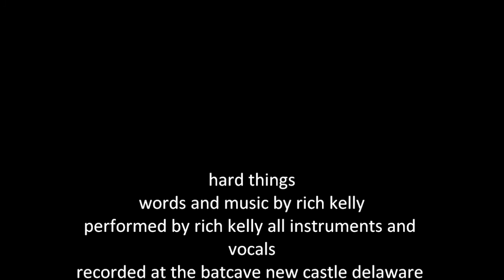Hard Things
new music from the mind of rich kelly
words and music by r.k.
performed by rich kelly all instruments and vocals
recorded at the batcave newcastle delaware planet earth
now for the other stuff
WORDS

IF YOU ARE THINKING WHAT I AM THINKING

THEN WERE BOTH THINKING THE SAME THINGS

WITH LOVE SO STEADY

AND HEARTS SO READY

THE WORLDS IS OURS FOR THE TAKING
IF I AM THINKING AND YOU ARE THINKING THEN WE;RE BOTH THINKING THE SAME THINGS

THOUGHTS SO STEADY INTENTIONS SO READY

SHES A COOL BREEZE ON A WARM SPRING DAY
LOVE COMES ONLY ONCE

BETTER GET WHILE YOU CAN

BETTER GET IT WHILE Y OU CAN

IF YOU ARE MISSING AND I AM MISSING

THEN WE BOTH THINKING THE SAME THINGS

WE;LL GO STEADY AND WE;LL BE READY

AND WE;LL BOTH WORK OUT THE HARD THINGS..

IF YOU ARE DREAMING AND I AM DREAMING

WE BOTH ARE DREAMING THE SAME DREAM

NEW TOMORROWS AND LONG PAST SORROWS

THE ROAD IT LEADS TO A NEW DAY

copyright words and music 2011 rich kelly
BMI